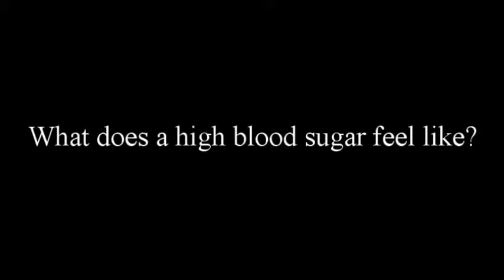What does a high blood sugar feel like?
If watching on mobile, listen with headphones.